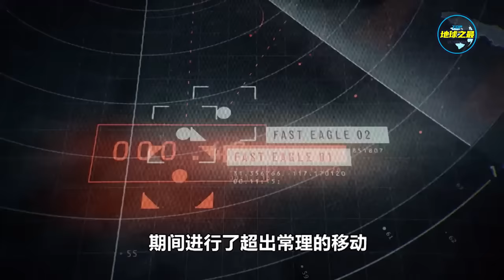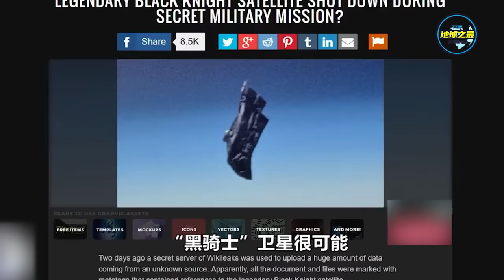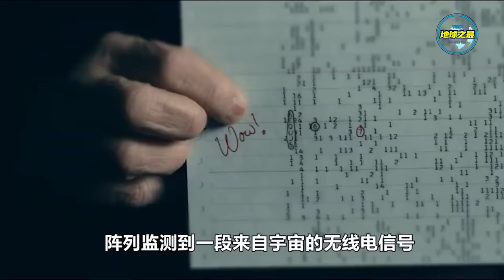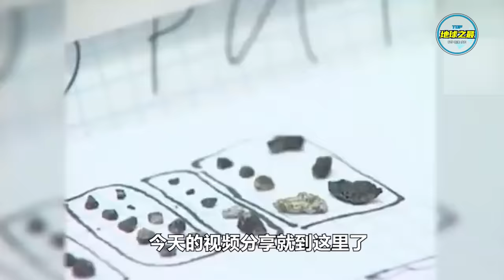记者冒死披露ufo坠毁真相！11个最神秘的外星物体！NASA不愿公开的秘密档案！丨地球之最#冷知识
地球上有许多科学家至今无法解释的东西，而也许原因就在于它们一开始就不是来自我们的星球。
从令人不安的不明飞行物到地心深处的神秘发现。
本期地球君就为大家带来了11个并非来自地球的惊人事物。

TOP研究院抄袭、复制地球之最文案的影片（仅列出一小部分）：